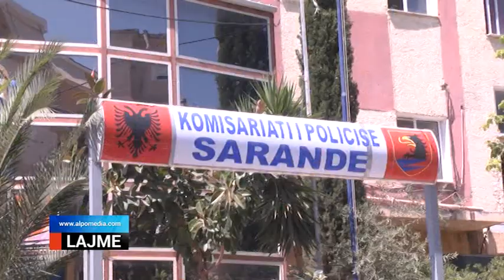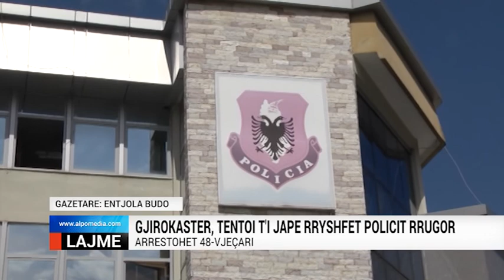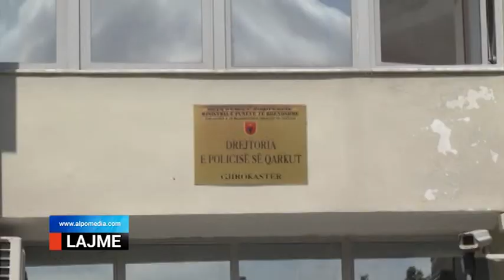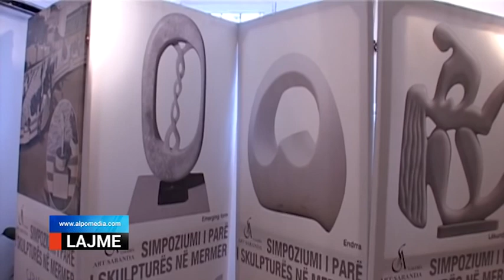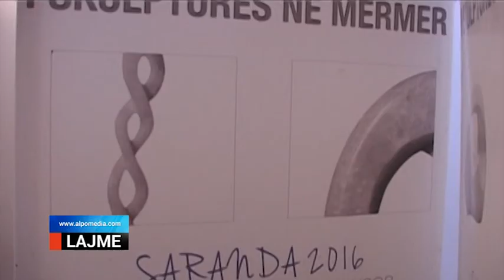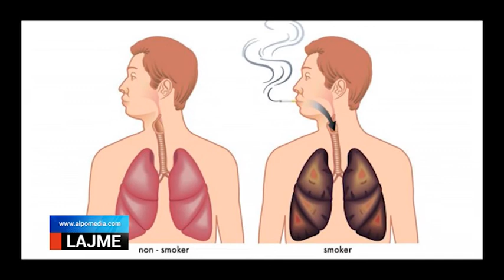LAJMET 11 TETOR 2016